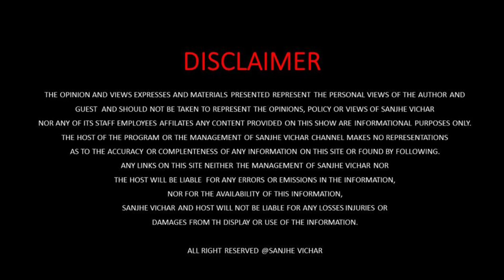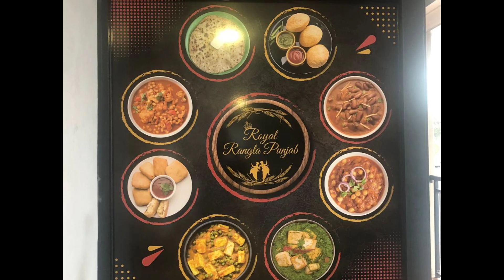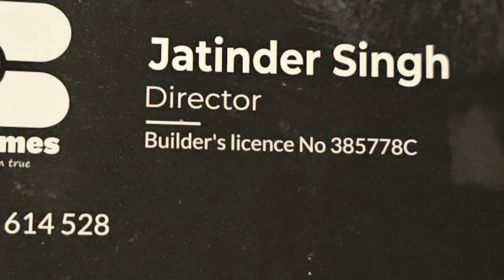Vaisakhi Celebrated In Dural Depot ! CDC Dural Depot Celebrated Vaisakhi ! CDC Celebrated Vaisakhi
Vaisakhi Celebrated In Dural Depot
CDC Dural Depot Celebrated Vaisakhi
CDC Celebrated Vaisakhi
Sanjhe Vichar
Drivers Celebrated Vaisakhi